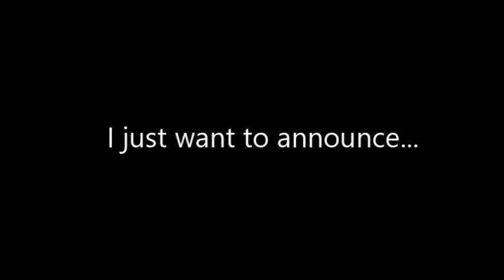My Masterpiece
u liek?